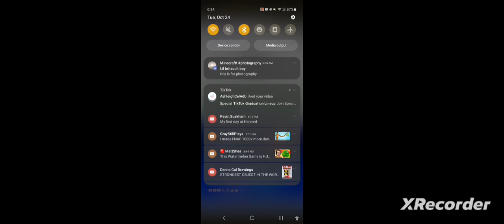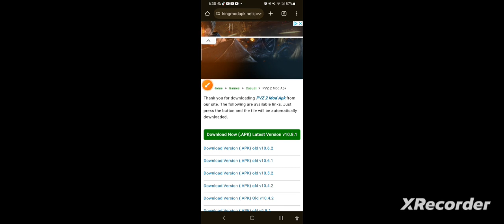How to get infinite coins and gems and all plants in PVZ (as far as i know)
(copy) I put it in comments aswell